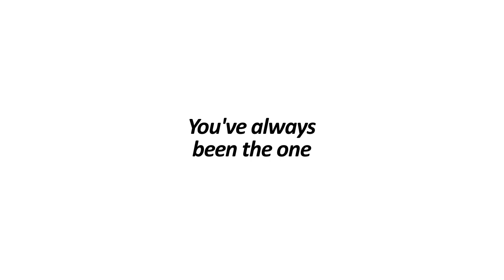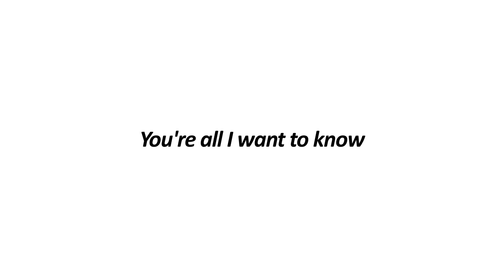Bones - Encrypted [Lyrics]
Lyrics for Bones song Encrypted from album Frayed.

Some emotional singing Bones shit, so enjoy.